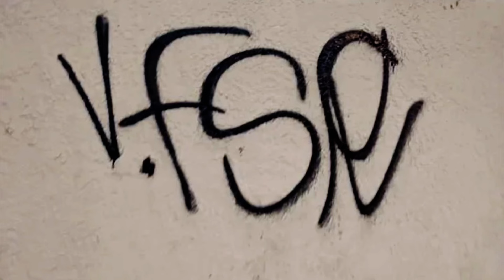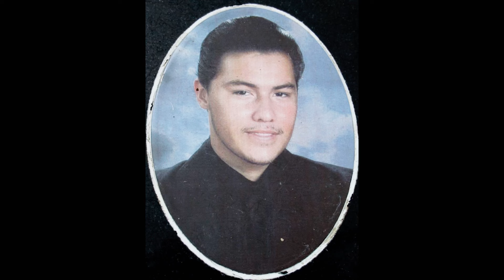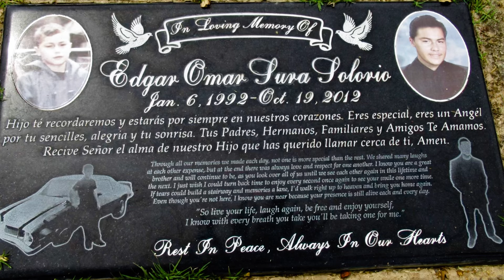Student Mistaken As Gang Member Killed On Bicycle